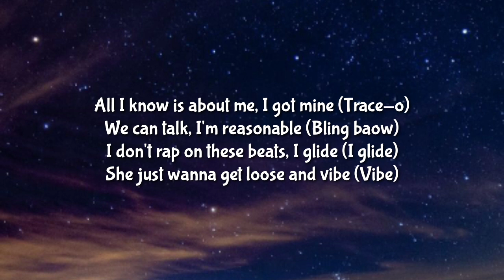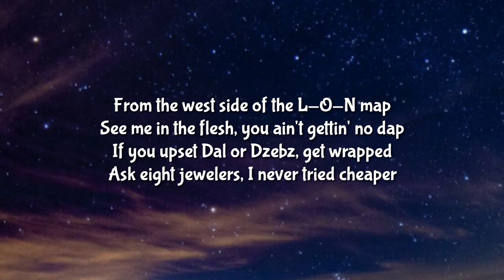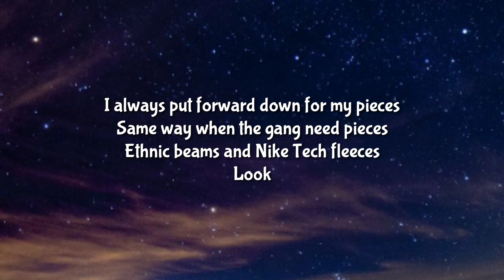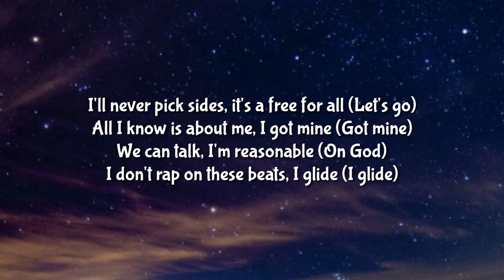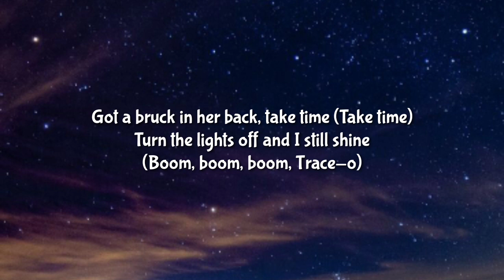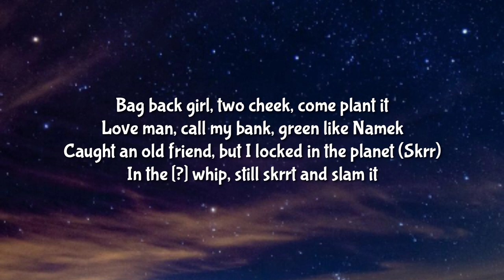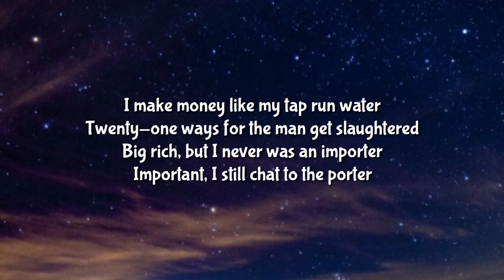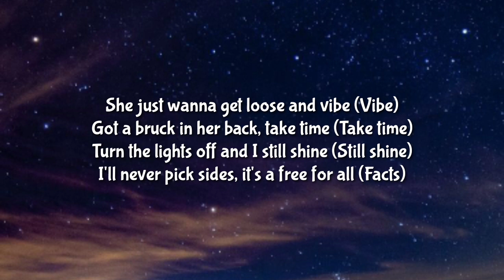AJ Tracey - Reasonable (Lyrics)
Lyrics 🎶